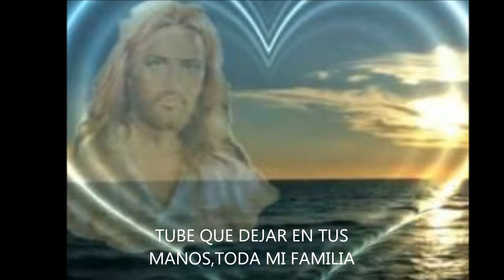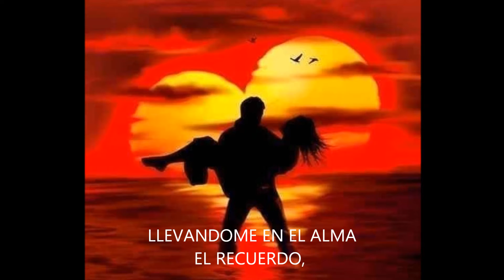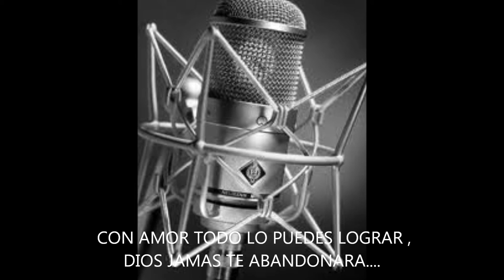POR UN SUENO ,LA CUMBIA DEL EMIGRANTE (AUTORA L.ILIA RAMIREZ),POR ALCANZAR UN SUENO (POEMA)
POEMA Y TEMA MUSICAL  ,AUTORA :
LILIA RAMIREZ .
DEDICADO A LAS PERSONAS QUE POR SEGUIR UN SUENO HAN PERDIDO LA VIDA DEJANDO UNA PROFUNDA HERIDA EN SUS FAMILIAS Y UNA PERDIDA IRREPARABLE ,EN SUS CORAZONES.
TU AMIGA
LILIA RAMIREZ